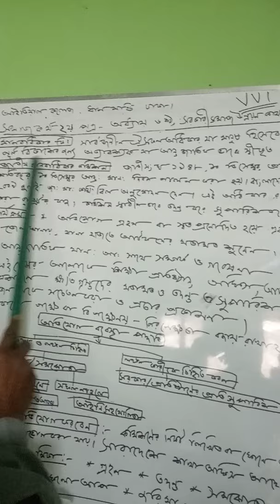SOCIAL WORK - Paper 2 | Chapter 6 - মানবধিকার কমিশন | Tofayel Ahmed Sir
Lecture: 05
সরকারী সমাজ উন্নয়ন কার্যক্রম : মানবধিকার কমিশন